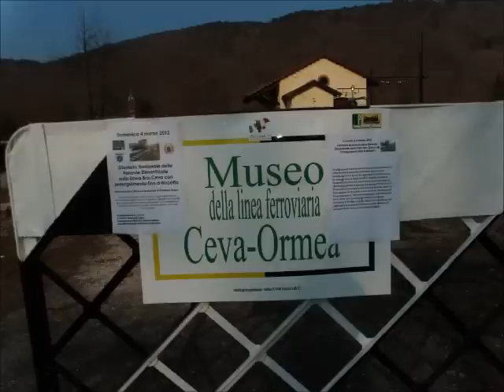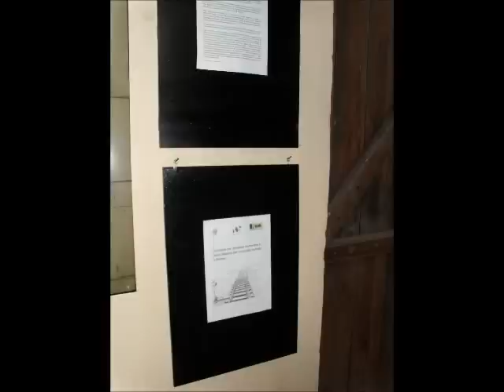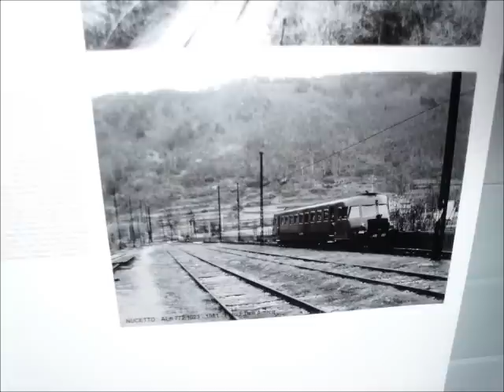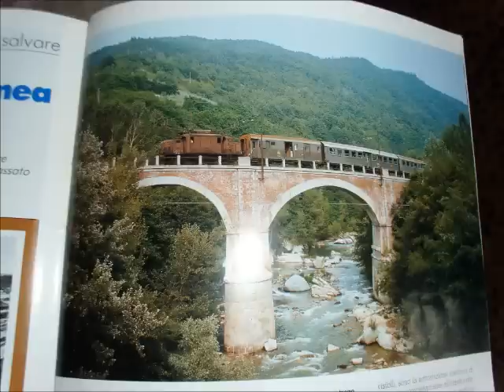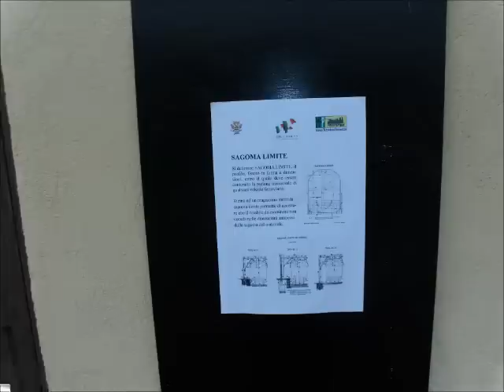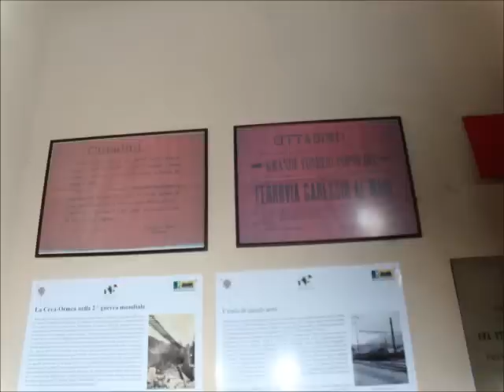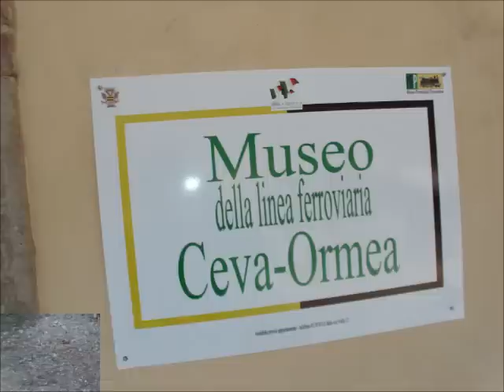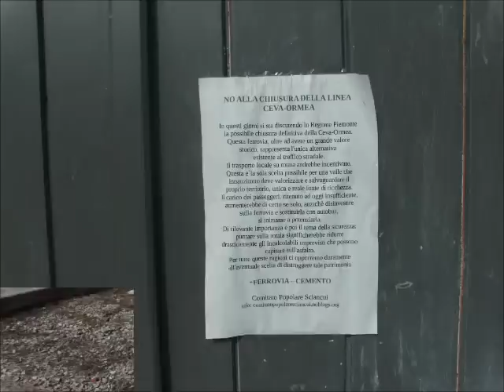4 marzo 2012 - Giornata delle Ferrovie Dimenticate sulla Linea Bra-Ceva (seconda parte)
Nel video sono presenti le immagini relative alla visita del Museo Ferroviario di Nucetto dedicato alla Linea Ceva-Ormea.